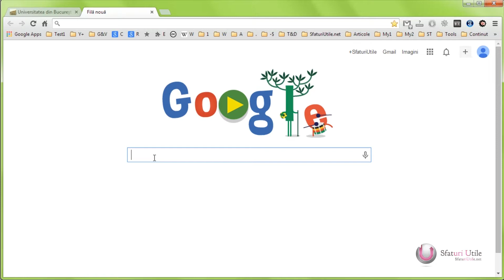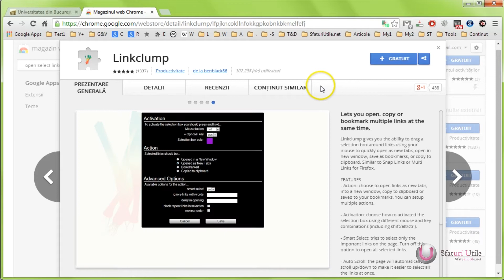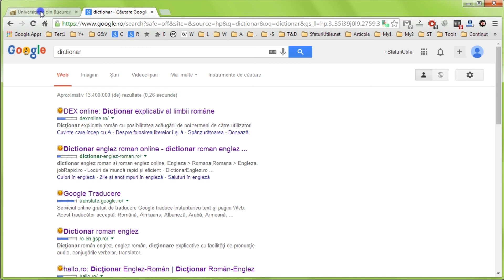Cum sa deschizi simultan 2 sau mai multe link-uri in Chrome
●●● In acest tutorial veti invata cum sa deschideti mai multe link-uri, simultan, in file diferite pe browserul Google Ghrome.